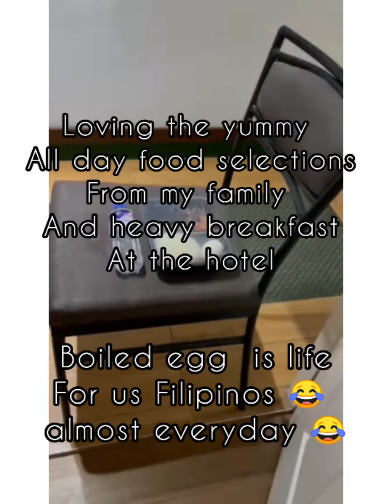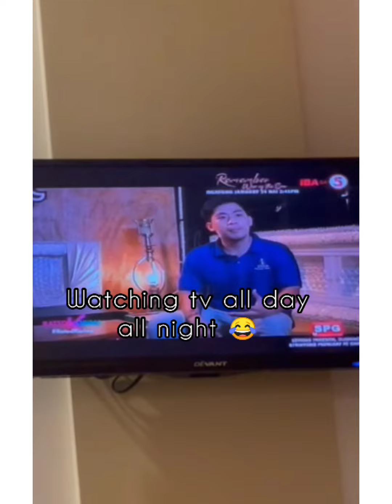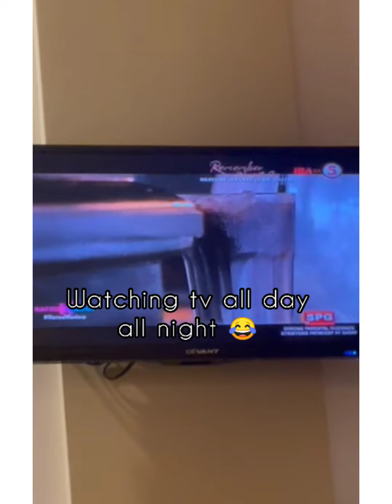my before and after quarantine prisoner in the hotel for 4nights n 5days 😩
My 5 days mandatory quarantine 🇵🇭